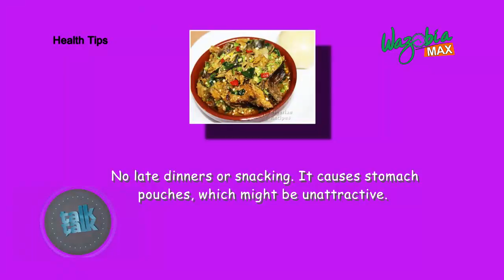FAMILY APPROVAL: NECESSARY IN CAREER CHOICE AND MARRIAGE with Comedian Omobola and Wande- TALK TALK